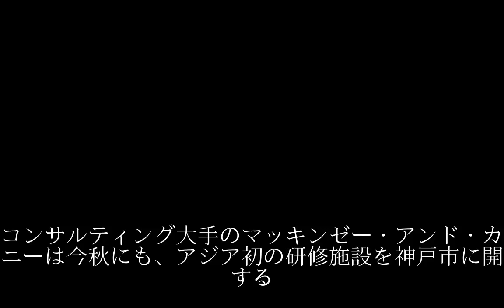米マッキンゼー、神戸にアジア初の研修拠点